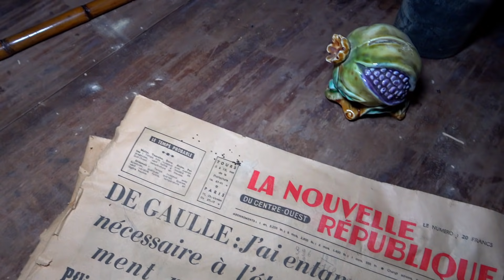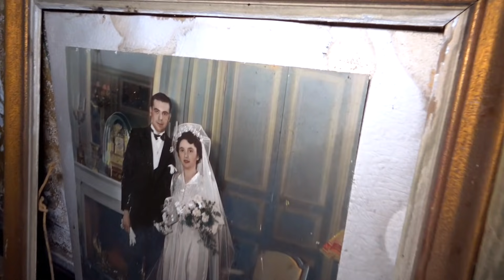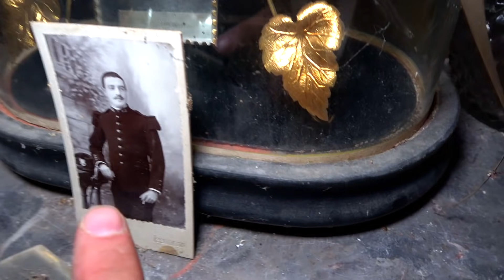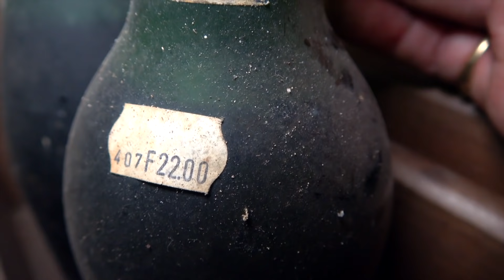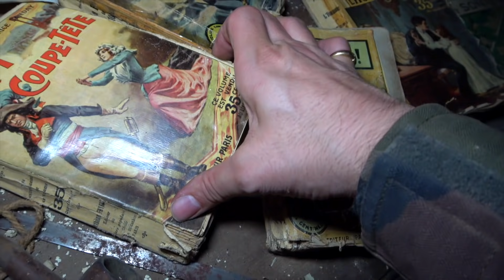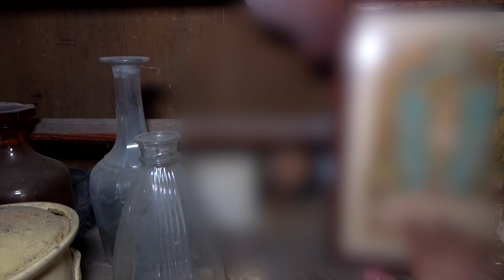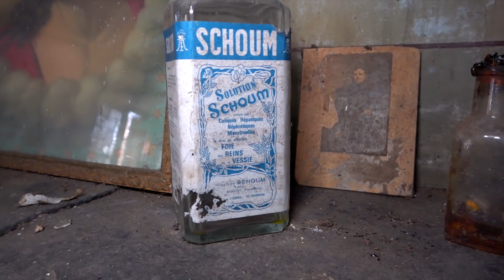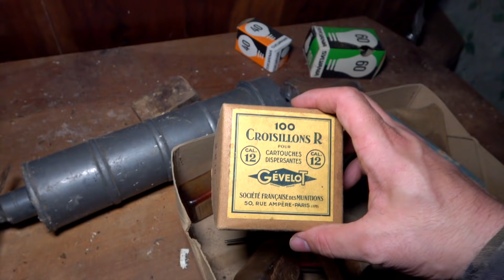Abandonné depuis 47 ans, avec toute leur vie à l'intérieur (le temps s'est arrêté)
Dans cette vidéo, nous faisons l'incroyable découverte d'un manoir abandonné,
depuis 45 ans.À l' intérieur rien n' a bougé, toutes les reliques du passé sont encore là,
sous nos yeux !!!

On n' en revient pas, toute la vie passée de ces anciens occupants subsiste encore derrière ces murs, ce lieu est un véritable trésor, tout est resté figé.
On replonge incontestablement  dans les années 30, pendant notre visite nous découvrirons un coffre fort et un tas d'affaires personnelles. Nous apprendrons d'ailleurs que les anciens occupants  de ce manoir, ont connu la première et la seconde guerre mondiale...

Retrouvez les photos de cette exploration sur la page Facebook de Vincent.

🔺Sur Instagram / ED.ROKA exploration

Merci à tous de suivre nos aventures,
on vous dit à très bientôt pour de nouvelles vidéos incroyables.

Rodrigue & Wilfried.